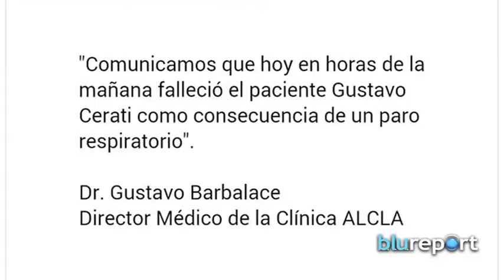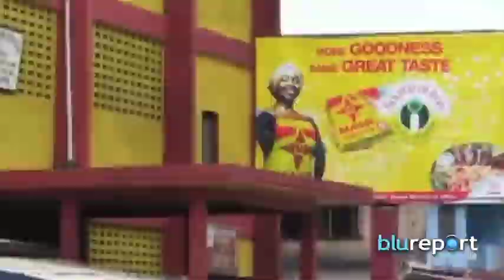Resumen Internacional 04/09/14